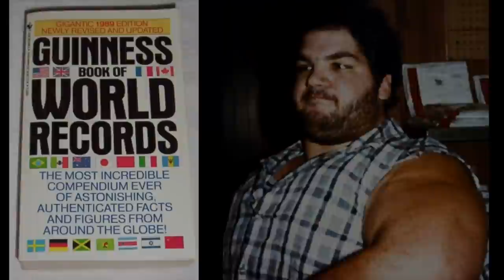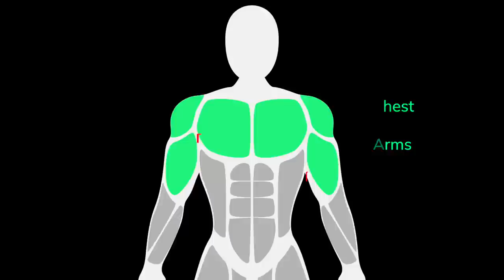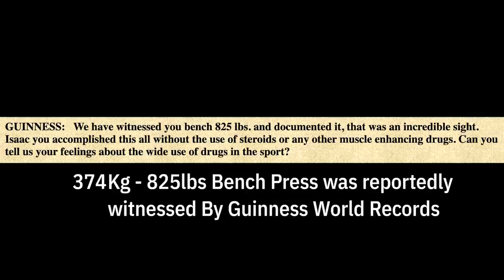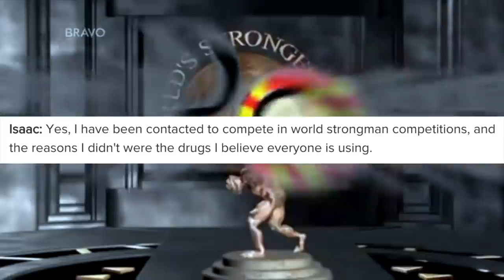Isaac "Dr Size" Nesser, Worlds Largest & Strongest Chest & Arms?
Was Isaac "Dr Size" Nesser Really The World's Strongest Man with the largest developed Chest and Arms?